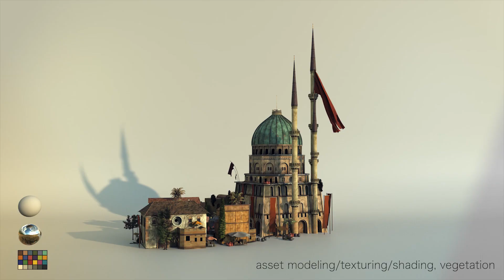PIXL VISN School Demo 2018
Das School Demo Reel 2018 von PIXL VISN in Köln mit Einblicken in die Schule und Projekten unserer letzten Absolventen